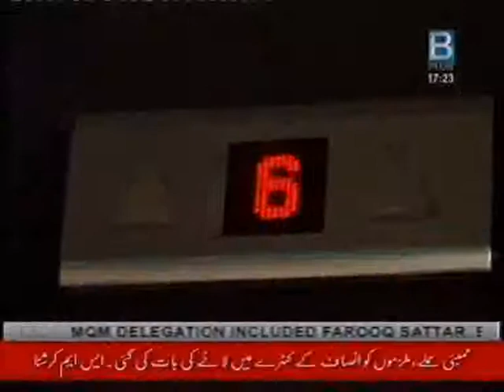Burhani Hospital Business Plus Part One Flash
Burhani Hospital Program on Pakistan TV Channel Business Plus. In Flash Version Low Video Quality.  Part One of Four Parts